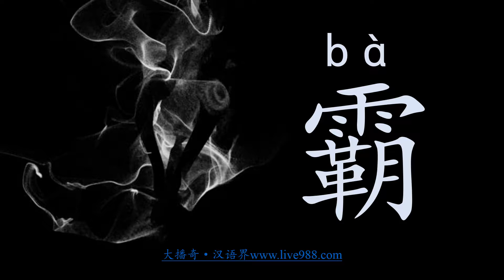28、神秘的汉字—2500个常用汉字“霸”